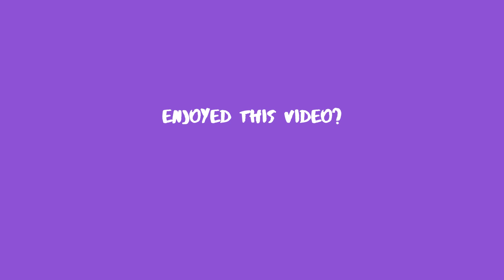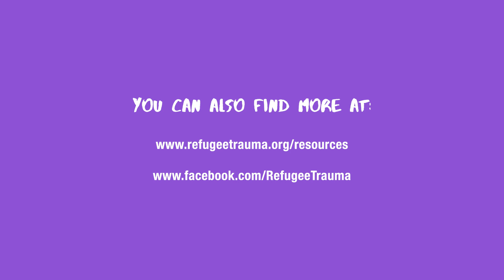Η μπάλα της αναπνοής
Σε αυτό το βίντεο η Μαριάννα από τη Baytna Elix μας καθοδηγεί σε μία τεχνική αναπνοής, που οι γονείς και τα παιδιά μπορούν να δοκιμάσουν μαζί, με τη χρήση μιας πολύχρωμης, πολυμορφικής μπάλας. Αναπνέοντας με αυτόν τον τρόπο μπορεί να σας βοηθήσει να χαλαρώσετε και να φέρετε ηρεμία στο σώμα και το μυαλό σας.